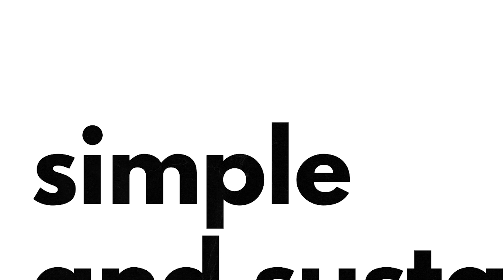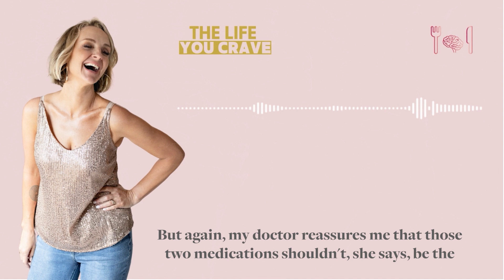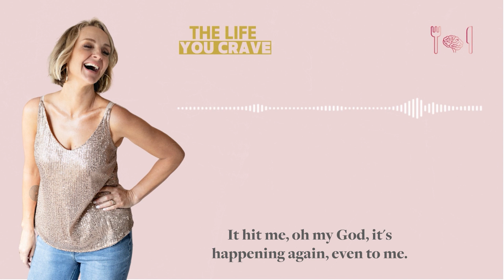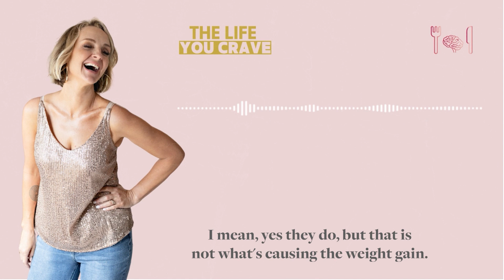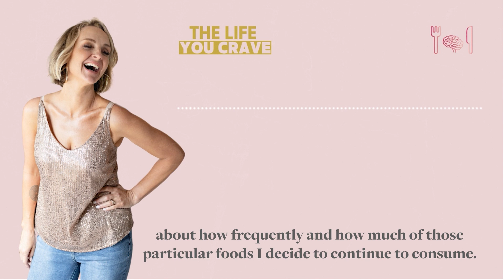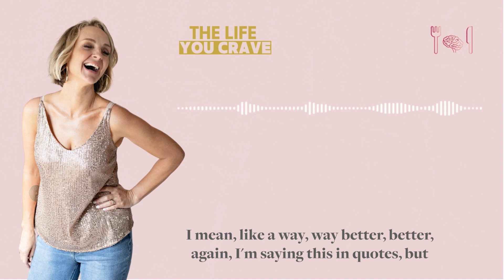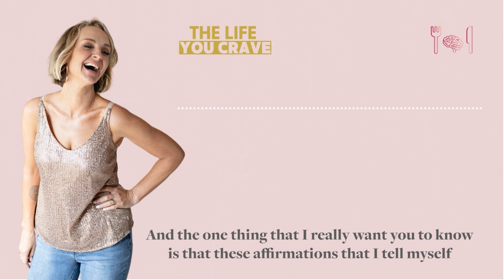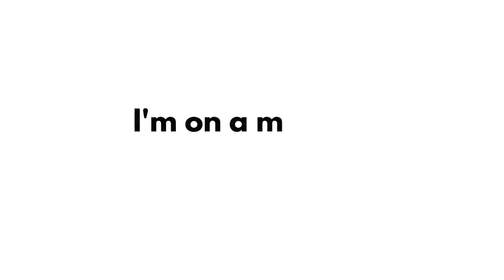TLYC Ep 122 I Gained Weight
Join Lia Pinelli in an honest conversation on The Life You Crave podcast about weight gain, self-empowerment, and shifting the narrative. Lia shares her personal journey, explores the causes of stubborn weight gain, and highlights the importance of curiosity and empowerment. Gain actionable insights to take control of your self-image and connect with Lia for support on your journey. Tune in for an inspiring discussion on self-compassion and body gratitude.